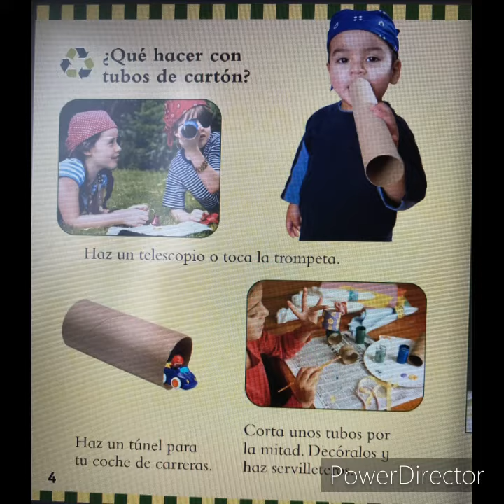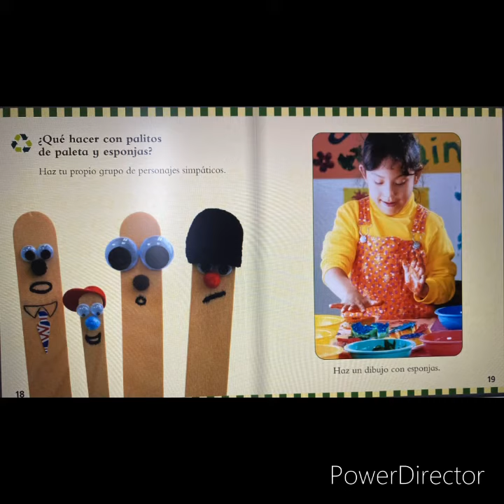No la tires ¡Úsala otra vez!